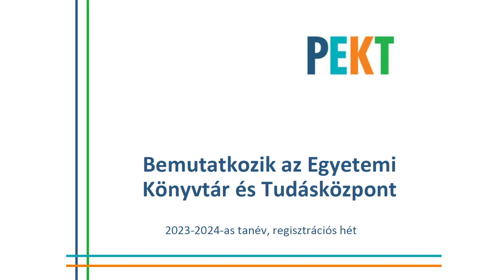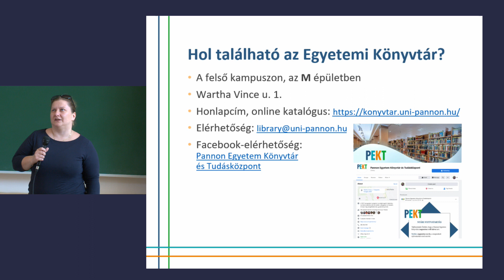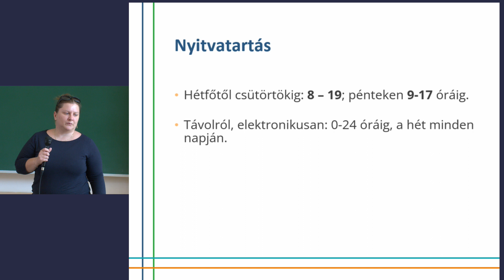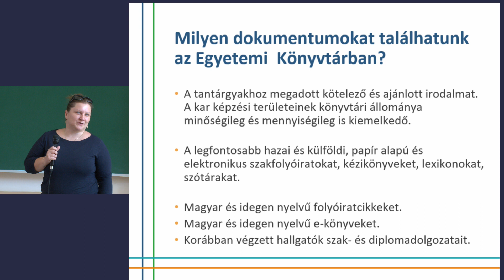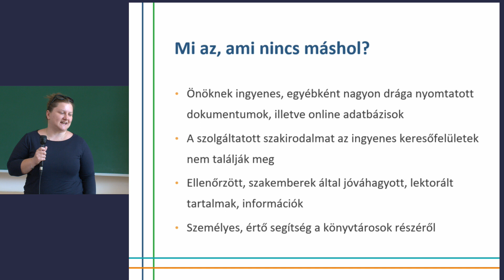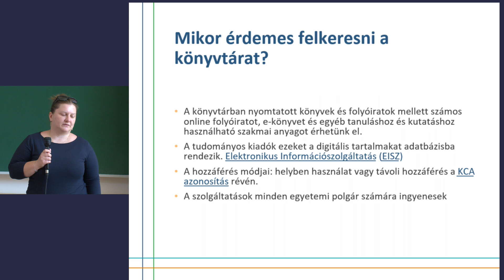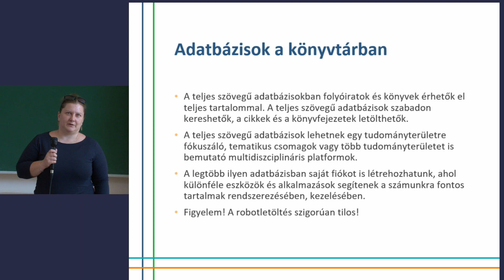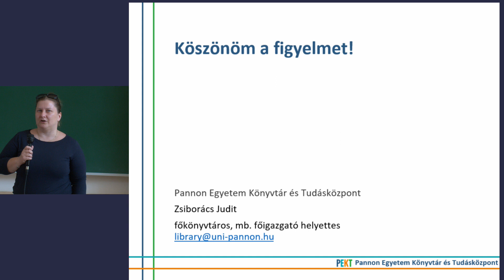Könyvtári szolgáltatások bemutatása 2023 – Zsiborács Judit